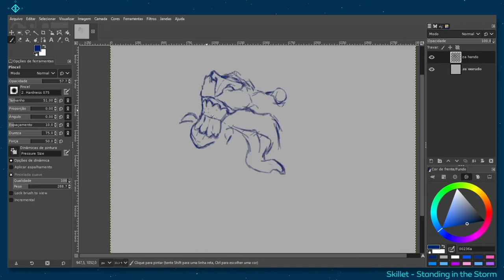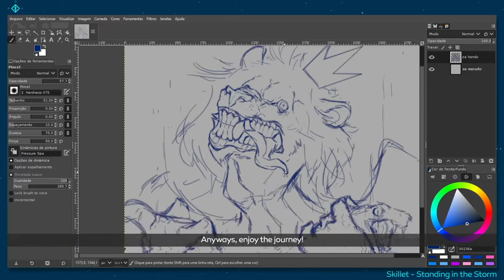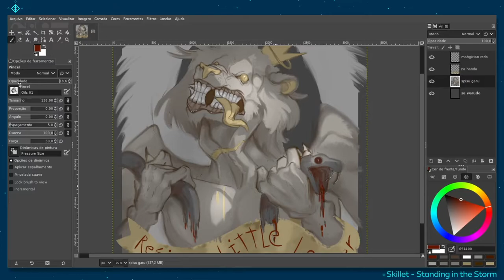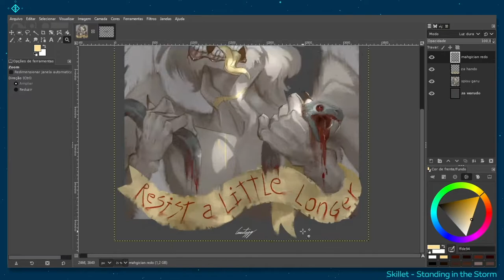Resist a Little Longer | Speedpaint 18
This painting was inspired by the new Skillet song, Standing in The Storm! Please don't sue me for using your song Skillet (ಥ⌣ಥ)

May the peace of eternity be with you,